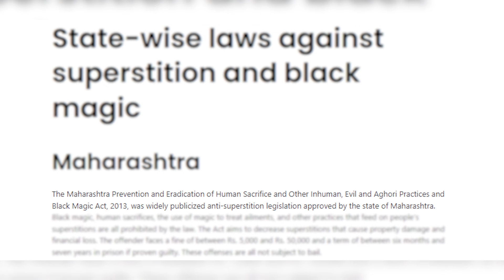The story behind the court's decision in the first black magic case | Setting precedence in judgment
The story behind the court's decision in the first black magic case is an important chapter in the legal and cultural history of colonial India is the first black magic case, which occurred in Bombay in 1872. It illustrates how colonial law, indigenous beliefs, and the developing legal system under British administration all came together, setting precedence in judgment.

In addition to its legal ramifications, the Bombay black magic case of 1872 is renowned for its insights into the social and cultural climate of the day. It provides as an illustration of how colonial authorities handled native customs that went against their moral and legal systems. This case serves as an example of the wider effects of British colonialism on Indian society and is frequently brought up in conversations concerning the relationship between colonial law and indigenous practices.

All things considered, the court's ruling in this black magic case marks a significant turning point in colonial India's history and illustrates the difficulties in enforcing the law in a nation that is multicultural and multireligious.